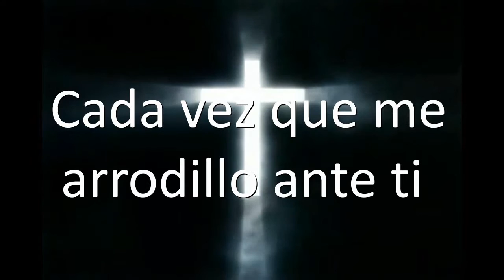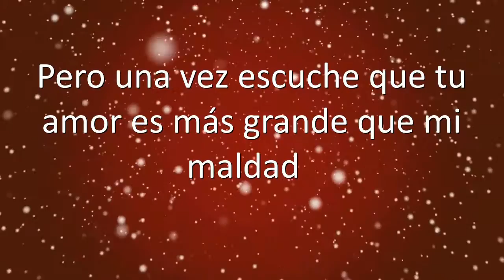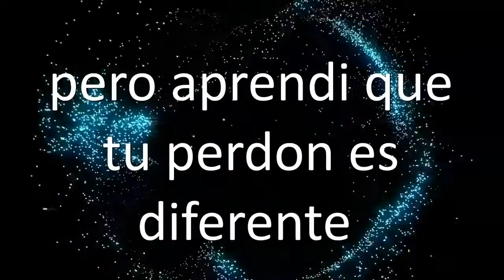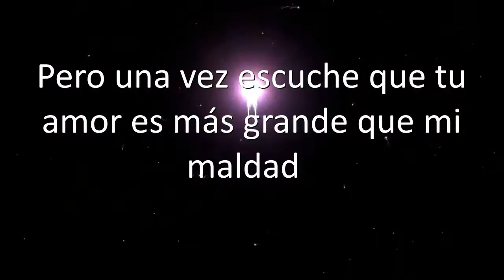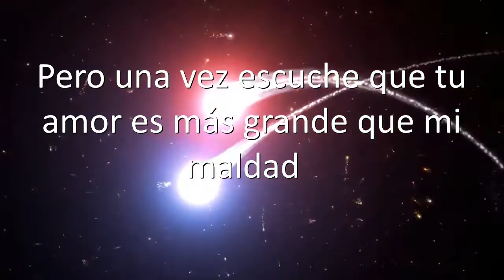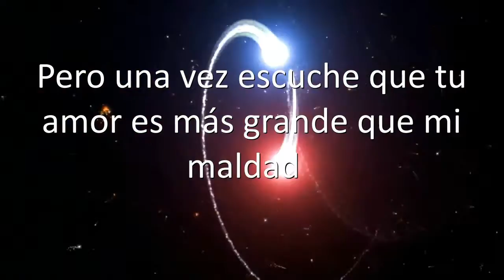Cristian Vizcaíno De tanto pecar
CristianVizcaino Detantopecar Cristian Vizcaíno De Tanto Pecar